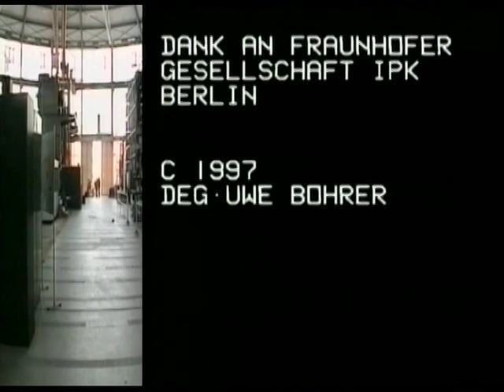Mutter – "Die Neue Zeit" (Making of Video Clip 1997)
Filmteam:

Jörg Buttgereit
Uwe Bohrer
Heinz Langner